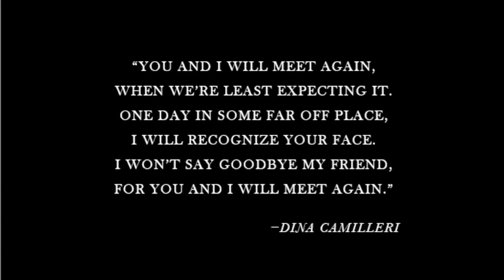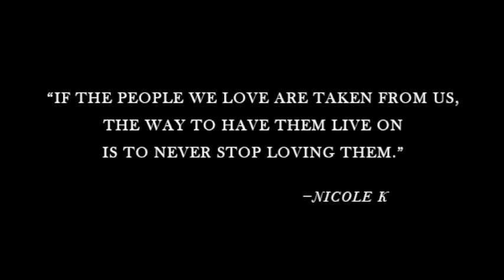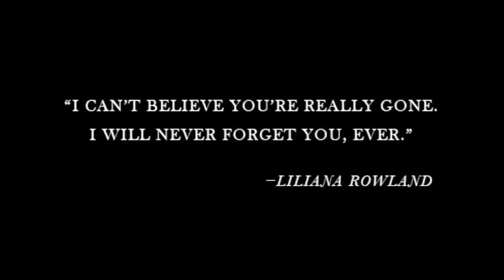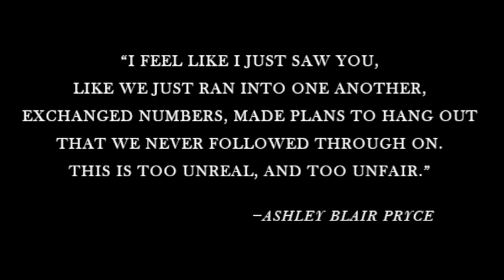For Arman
A video montage made by his friends.  Quotes and Photographs were contributed by family and friends.